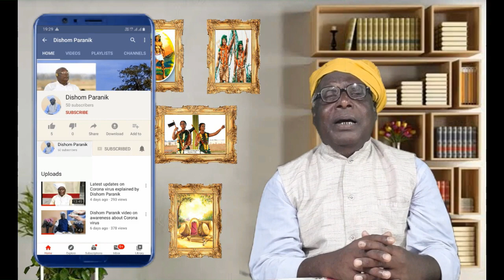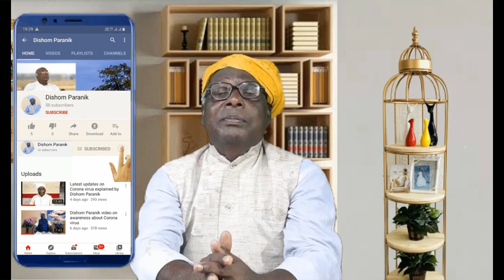Santhal Sawnta chikate tikaw menag aa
Nun din nun kal Santhal Sawnta chikate tikaw menag aa, Dishom Paranik Baba ajag katha adi rada katei lai anjom akad bona.